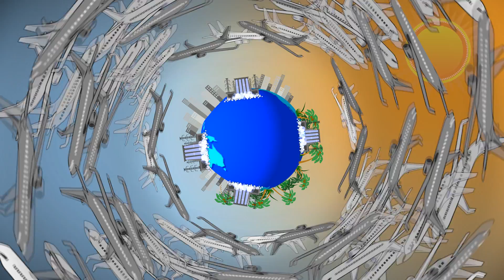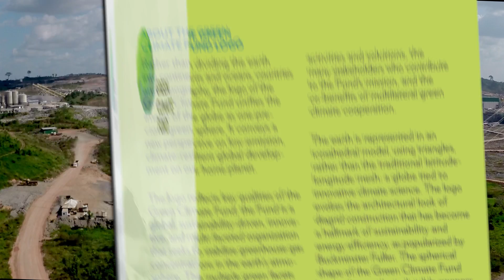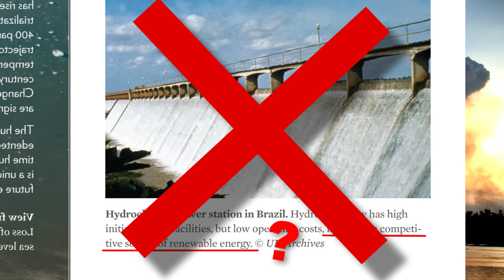Dams Contribute to Global Warming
Film by Todd Southgate.

The Wrong Climate for Damming Rivers: Large hydropower projects are often propagated as a "clean and green" source of electricity by international financial institutions, national governments and other actors. They greatly benefit from instruments meant to address climate change, including carbon credits under the Clean Development Mechanism (CDM), credits from the World Bank's Climate Investment Funds, and special financial terms from export credit agencies and green bonds. The dam industry advocates for large hydropower projects to be funded by the Green Climate Fund, and many governments boost dams as a response to climate change through national initiatives. For example, at least twelve governments with major hydropower sectors have included an expansion of hydropower generation in their reports on Intended Nationally Determined Contributions (INDCs).